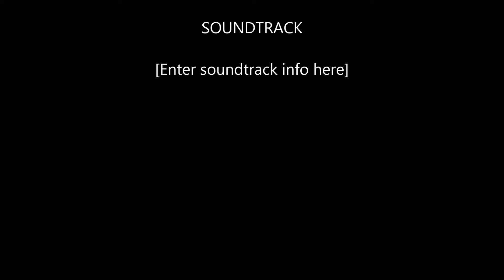Skyrim LP 59 Freeing the Skaal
We need to find a Dragon Shout to free the Skaal. The only thing in our way is some Dragur and an angry Dragon who wants to eat me.

Gwyn Watertiger is a Khajiit that is looking for her friend, Inigo. She heard some rumors that he was in Skyrim. She was captured by the Imperials when she was trying to cross the border. She has two sisters, Grace and Mercy, who are part of a caravan back home. Her parents have passed away from illness. She is all about honor and helping others in need.

Rules for rp if possible:
No fast travel other than carriage and horse
Must eat once a day
must sleep for six hours a day

Made by Bethesda